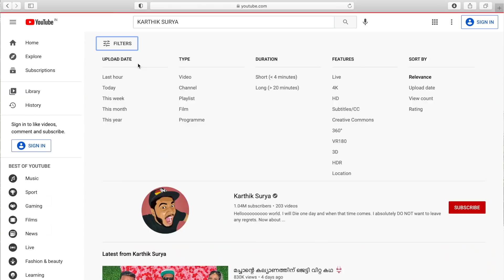SABUMON എന്നെ പിടിച്ചു തള്ളിയത് എന്തിന് ? | മഴവിൽ മനോരമ set ഇൽ സംഭവിച്ചത്😶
Yes guys nammude life le oru new chapter ivide tudanguvanu.
Dare 2 Dream enna otta vakkinteyum pinne ningalude anehathinte balathilum aanu njan itokke cheyyan povunnath. Enthakuvooo enthoo. Enthayalum njan namukk vendi ente 100% effort koduthirikkum tto🥰

My Address:
Karthik Surya
Managing Partner
Sumoka International
MP X/13,Chandra Square,Mangalapuram Jn.,NH-66,Thonnakkal.P.O, Thiruvananthapuram, Kerala 695317